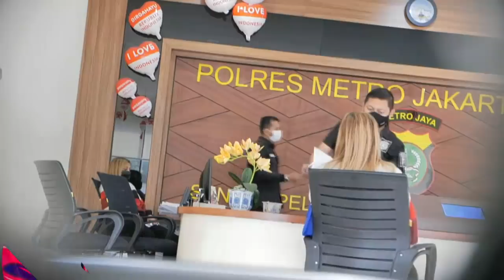TERESA DAN TANISA HAMPIR DIPENJARAKAN! | KELUARGA BOSQUE (22/12/20) P3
KELUARGA BOSQUE
TAYANG SETIAP KAMIS - MINGGU PUKUL 18.00 WIB